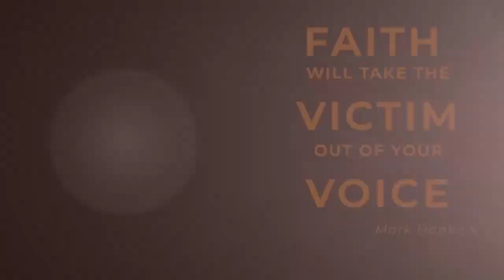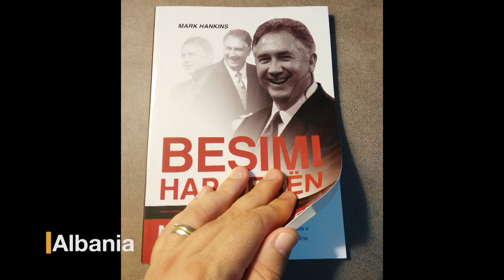Faith is Motion Activated Pt.2 | Mark Hankins Ministries